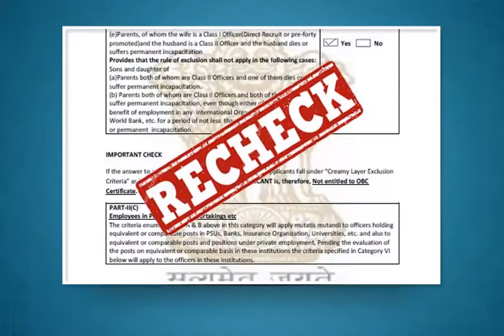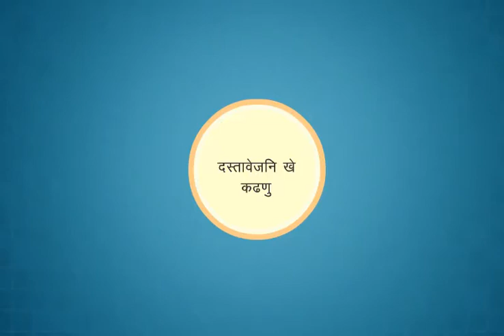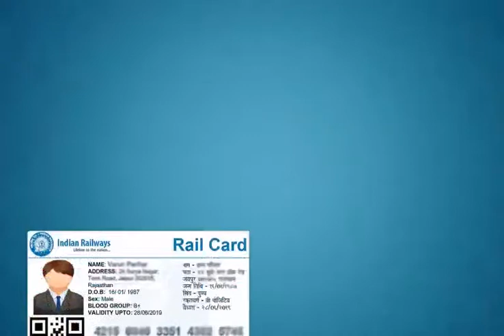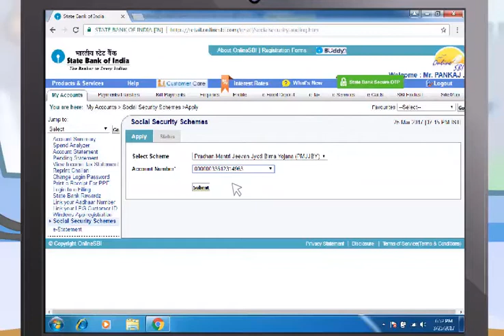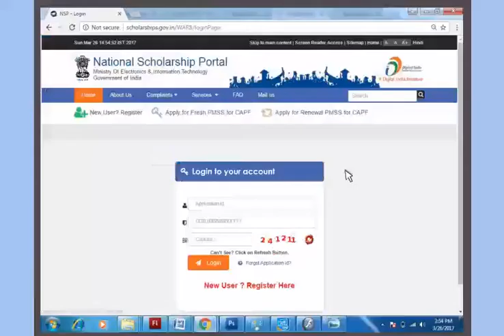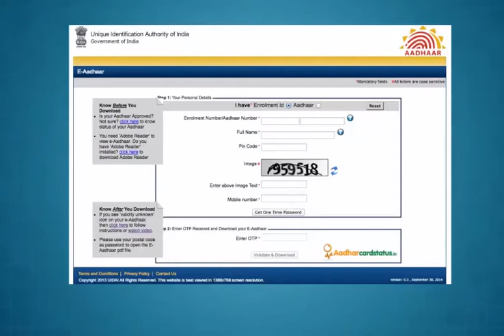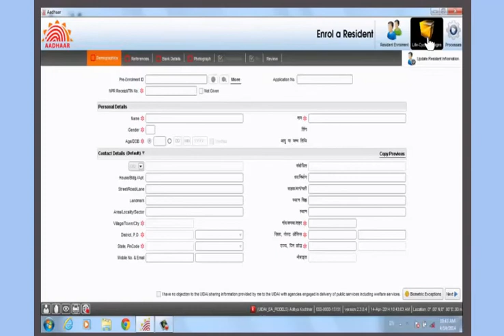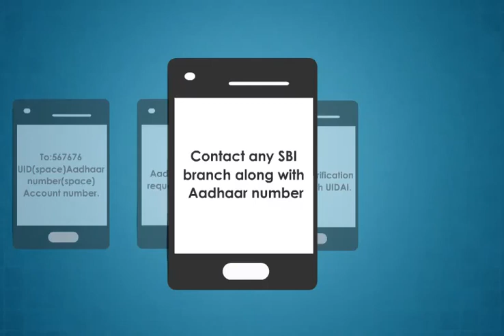Module-12_citizen_centric_services(Sindhi)